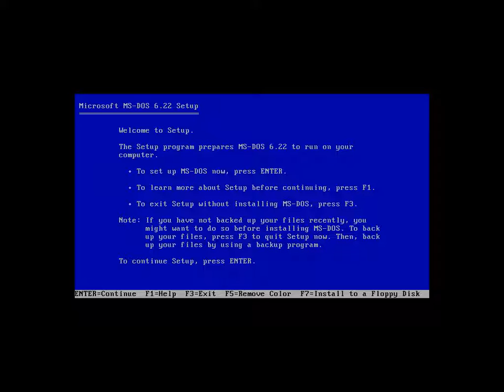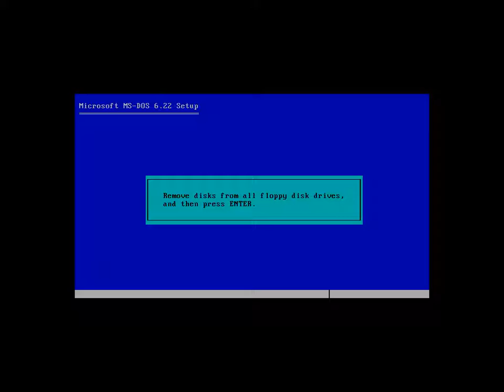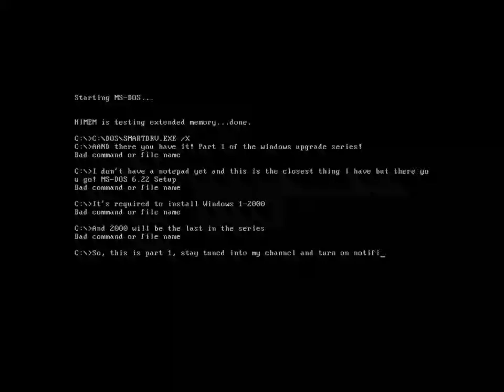The installation of MS-DOS 6.22 (Windows Installation Series Part 1)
Required for Part 2, Windows 1.02